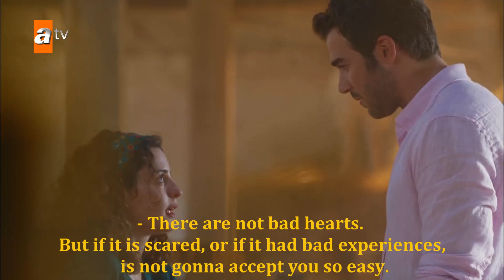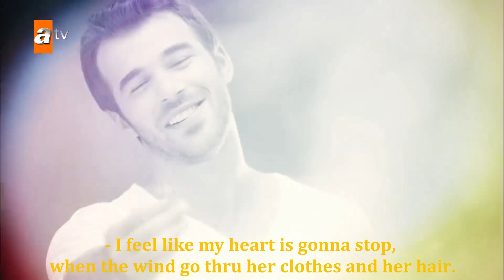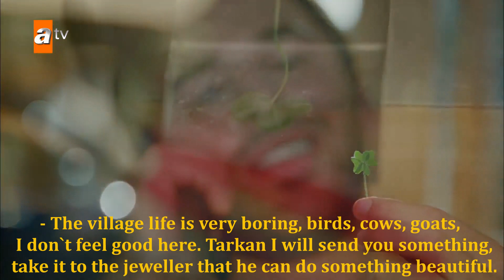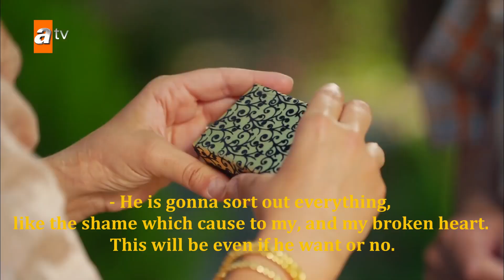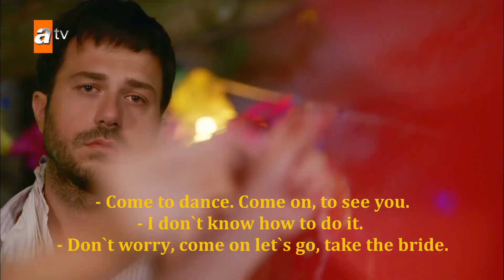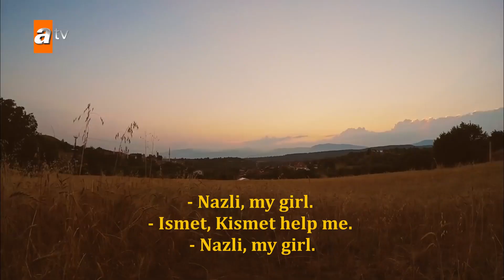Seven Ne Yapmaz 1-3 English Subtitle